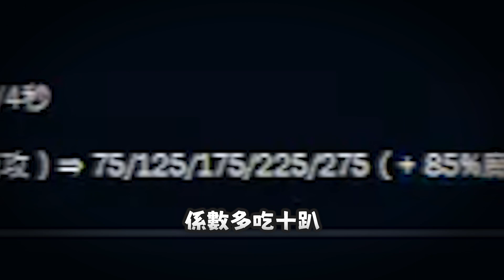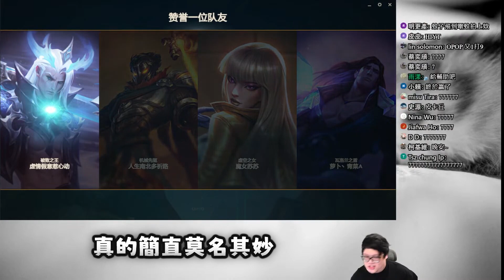【Stanley】尋分猶如尋寶般困難..！S1凱能王頂級輸出電麻陸仔！開啟認真模式力挽狂瀾！有一種上路的差距叫上路運氣差距！